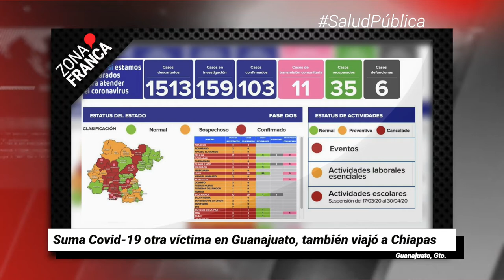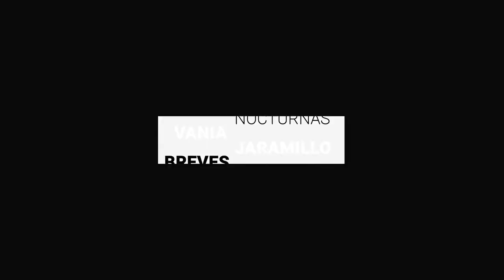Suma COVID-19 otra víctima en Guanajuato | Breves de la Zona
- Transportistas turísticos denuncian irregularidades en entrega de créditos de Guanajuato Gobierno del Estado.
- Suma COVID19 otra víctima en Guanajuato, también viajó a Chiapas.
- Hacen cinco peticiones gobernadores del PAN a AMLO.